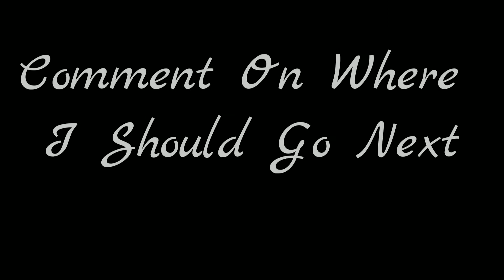Portland's Grotto | Quiet Santuary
Quiet Santuary